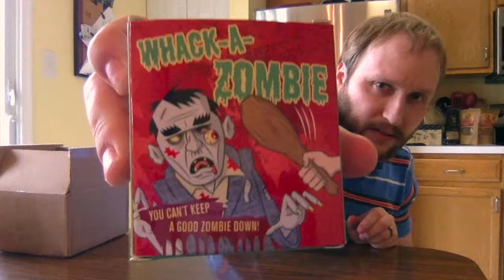Box of Dread unboxing - (March 2017)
After delay, because of the United States Postal Service, Carlin unboxes the March 2017 Box of Dread.